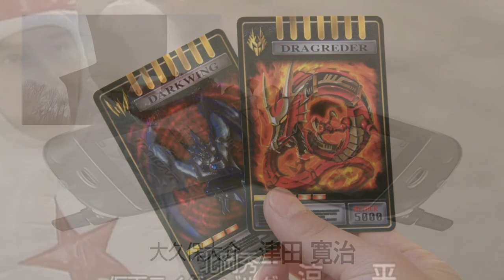Nobody - A Kamen Rider Ryuki Edit